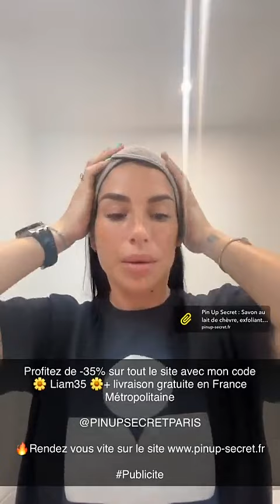LIAM DIBENEDETTO - 23 Aout 2023